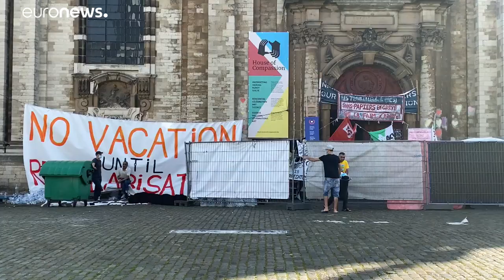Bruxelles: finito lo sciopero della fame di centinaia di migranti che chiedevano la regolarizzazione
Centinaia di irregolari potrebber alla fine della loro battaglia. Il governo belga ha rischiato di cadere per questa vicenda